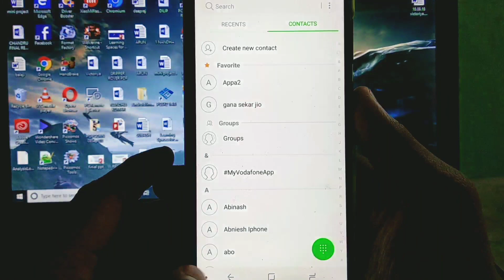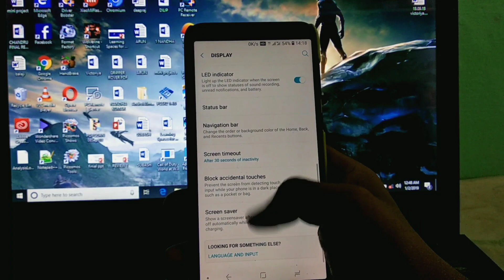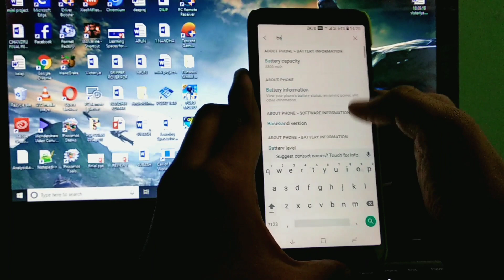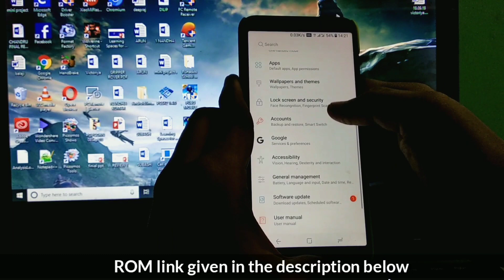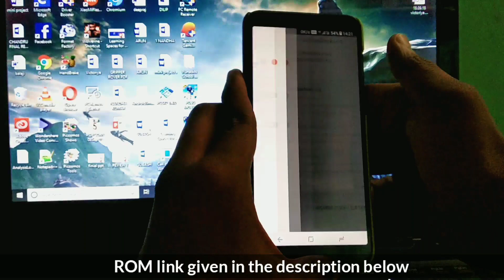(Tamil video)How to convert asus stock ui to Samsung Experience 9.5 ui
Samsung Experience 9.5 sGSI

❤️ By- @sid876

✅Steps-

1) Download and Extract the Zip in Twrp Backup folder

2) Wipe Dalvik Cache,Cache,Data,System,Vendor

3)Restore the Samsung Experience boot, system and vendor then reboot to system

4)persist.camera.HAL3.enabled=1 add this line in system/build.prop , using any root explorer like es or mix

5)Reboot

*NXP WORKS TOO

EVERYTHING WORKS FINE NO BUGS

THIS HAVE X00TD RELATED FIXES , WON'T BOOT ON OTHER DEVICES.

Thanks to - @sagarmakhar , @boot_up , @hemantac1

Bugs

otg
mtp
fm radio
normal battery backup
notification Led
face unlock

download link

Everything you need to know about Asus Zenfone Max Pro M1(all variants)